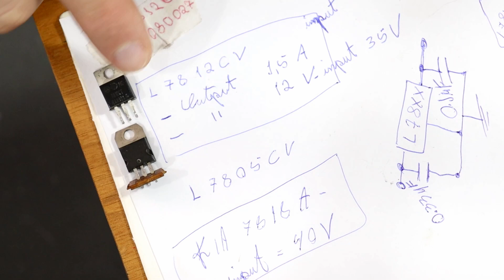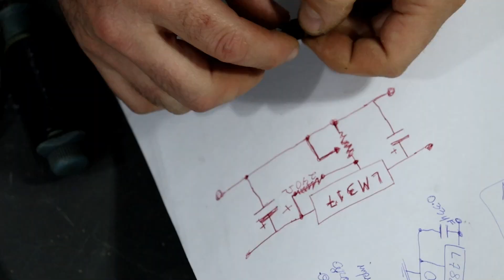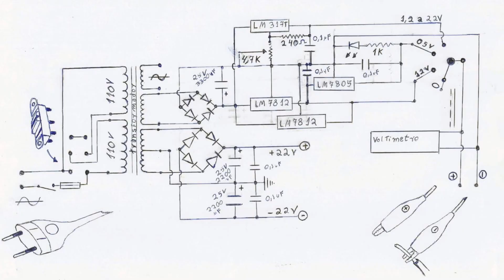Uma nova fonte. Segundo video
Neste video mostro a improvisação e montagem de componentes em uma  fonte para testes no canal...